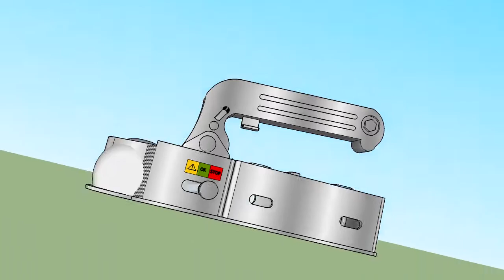Tête Attelage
Vidéo: Tête Attelage
Pour plus  de précisions, rendez vous sur les blogs :
SI VOUS DÉSIREZ ME SOUTENIR CLIQUEZ SUR CE LIEN POUR ACCÉDER A MA PAGE TIPEEE